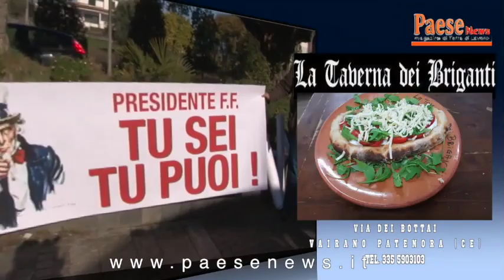Protesta Ponte Margherita presso il municipio di Dragoni